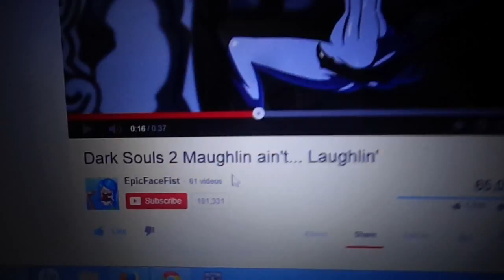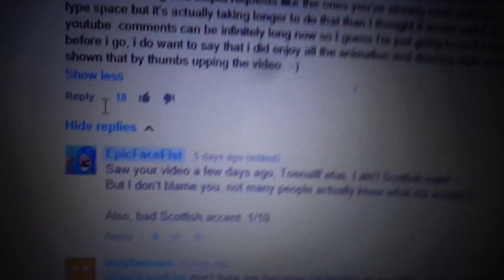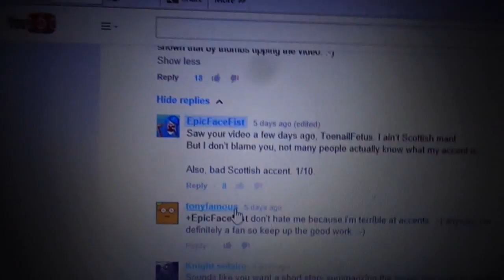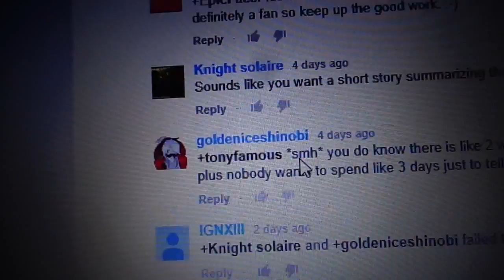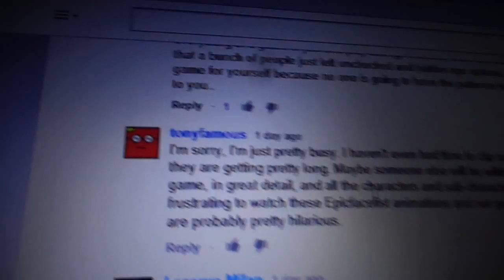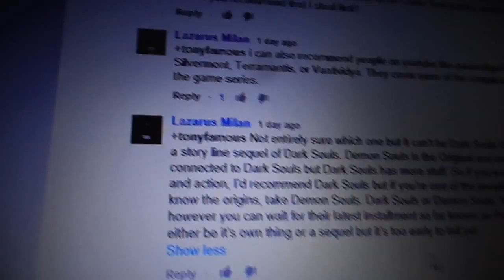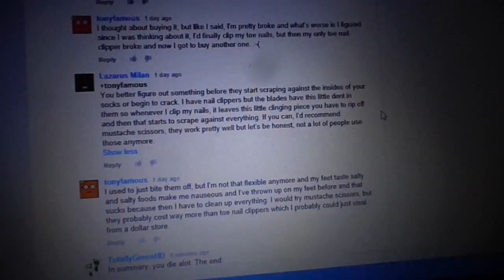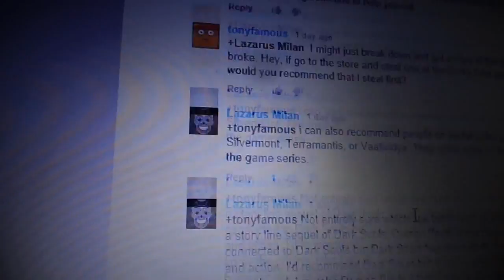Me Commenting on some Comments I made on another Epicfacefist Dark Souls 2 Video.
This is just another video of me Commenting on some comments I made on a Epicfacefist Video about Dark Souls 2.